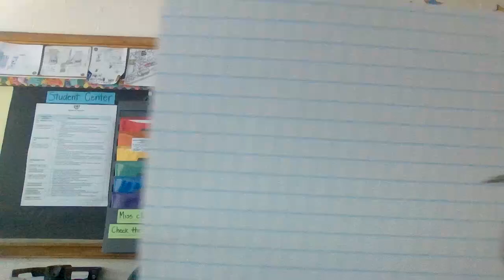Stickman with hat!?!?!?!??!?!?!?!?!!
He has a hat!?!?!?!?!?!?!?!